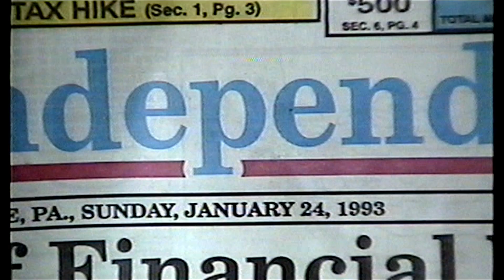Butch comes home on leave